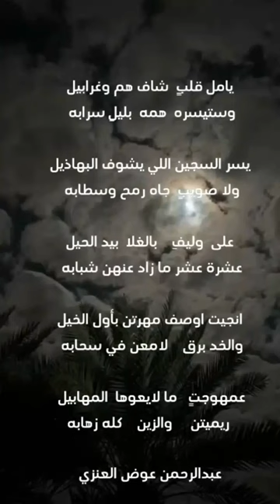شعر عبدالرحمن عوض العنزي